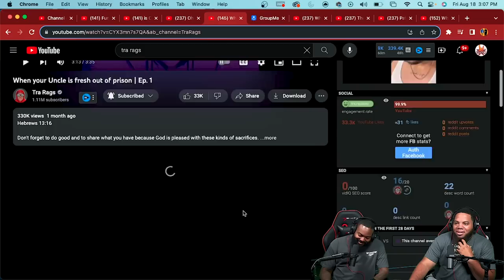CLUTCH GONE ROGUE REACTS TO When your ex-convict Uncle teaches you how to fight | Ep. 1 - 2